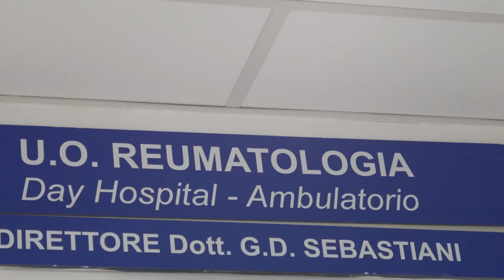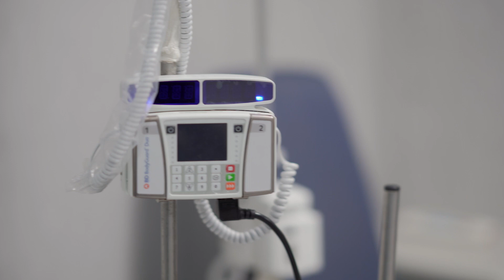Lupus Clinic del San Camillo Forlanini di Roma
E' una delle 10 Lupus Clinic finanziate dal GruppoLESItalianoODV con il contributo del 5x1000.

Scoprila insieme alla Presidente del Gruppo LES, Rosa Pelissero.